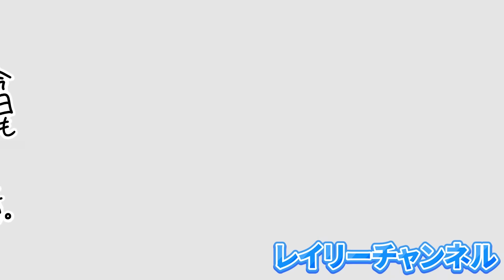【3000mSC】関東選手権決勝でW入賞を目指す...!!二人のエースが大舞台で激走!!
〜TRIGGER JRC HP〜

2021年2月よりYouTuberとしても活動を開始。
現役ランナーとして活動しながら、自身の動画編集や陸上競技イベントの主催まで行う。

⭐︎TRIGGER JRCスポンサー企業様⭐︎

たすけ鍼ジョニー/ランナー専門鍼灸治療
タカヤマラソン/ランナー専門パーソナルトレーナー

中島怜利/SNSアカウント